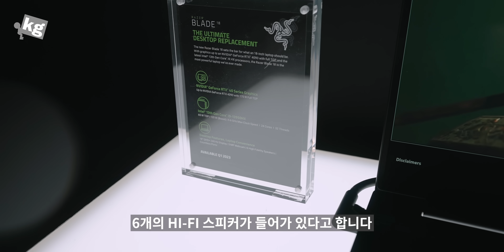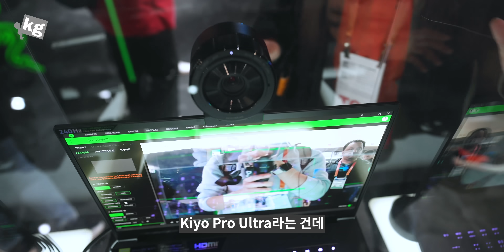스팀덱 게 섯거라! 레이저 신상 털어보기 [CES 2023]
- 사실 이건 스냅드래곤 G3X 1세대가 들어간 안드로이드 기기라서 포지션이 좀 다르긴 한데, 어쨌든 네이티브 게임과 클라우드 게임 모두 지원하는 휴대용 게임기에요. 그리고 144Hz의 OLED 패널이 달린게 가장 큰 매력.

그거 외에도 18인치 게이밍 노트북, 세계 최초 헤드 트래킹 사운드바, 무려 1/1.2" 센서가 달린 웹캠, 그리고 람보르기니 게이밍 의자까지 다 보고 왔습니다!

00:00 - 노트북
00:51 - AR/VR
01:05 - 엣지
02:00 - 키요 프로 울트라
02:23 - 헤드셋
02:54 - 컨트롤러
03:12 - 사운드바
03:51 - 헤드레스트
04:20 - 의자